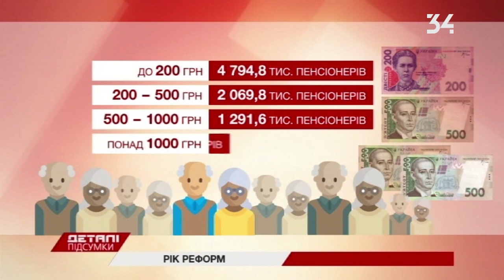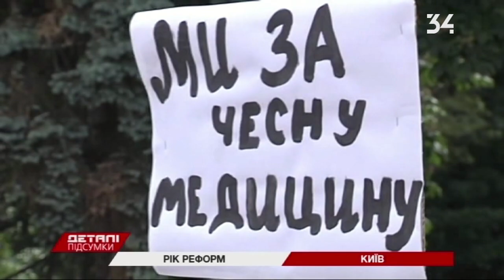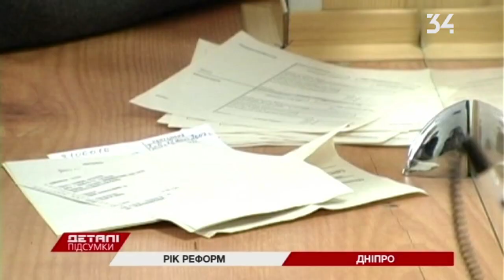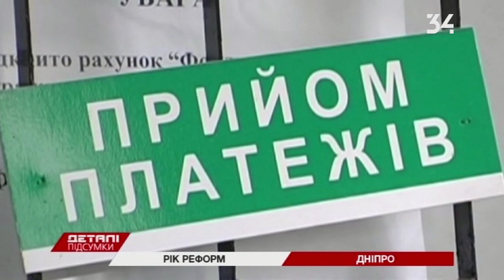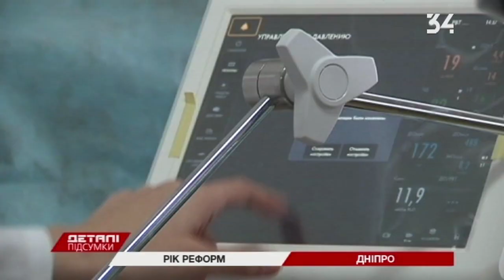Год реформ: чего ждать в 2018 году?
Год реформ. В 2017-м изменения коснулись едва ли не всех основных сфер жизни украинцев. Медицинская, пенсионная и жилищно-коммунальная реформы со спорами и скандалами, но, все-таки, были приняты. Что уже изменилось и чего ожидать в году следующем?